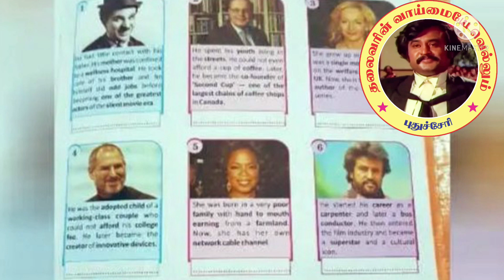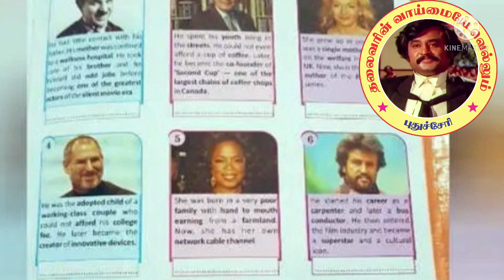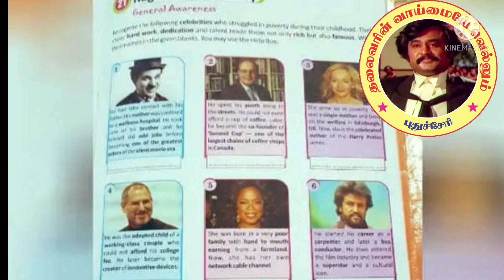CBSE பாடப்புத்தகத்தில் தலைவர் ரஜினிய முந்தைய விஜய் என்று உருட்டும் ஊடகங்களுக்கு சில கேள்விகள்